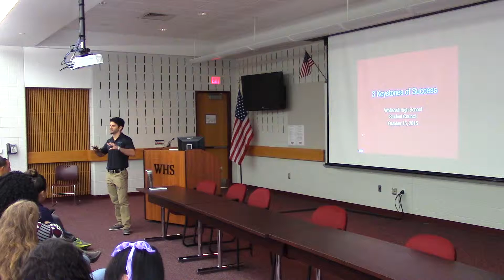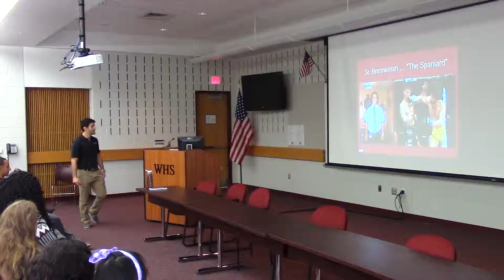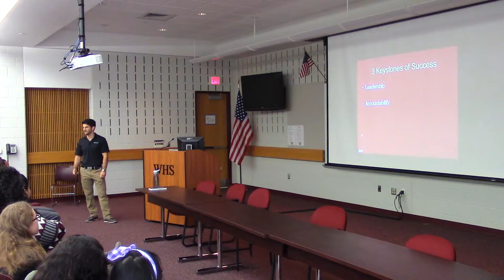Whitehall HS Student Council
I had the opportunity to share my program with the Student Council at Whitehall HS in PA. They were a tremendous audience. Principal Chris Schiffert does a great job of encouraging these kids to dream big, and he has brought me into WHHS twice so far. Check out some highlights from my visit!